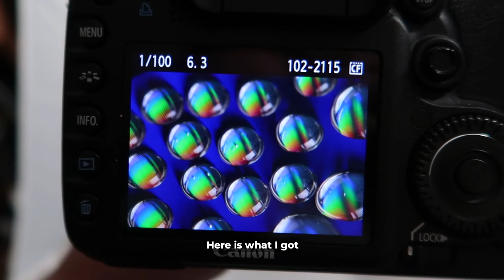Impara a Fare Foto Incredibili - Tutorial Fotografia in 2 Minuti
Vuoi imparare a scattare foto come questa?